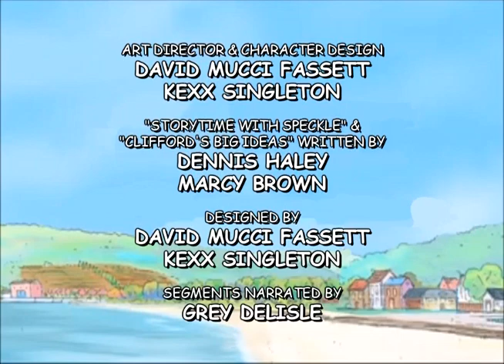Clifford Season 3 Fan Made End Credits 18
For @FlickaLovaReturns The end credits for the fanmade season 3 Clifford episode "The Lunch Menu/Charley Goes Bowling". Enjoy! :)